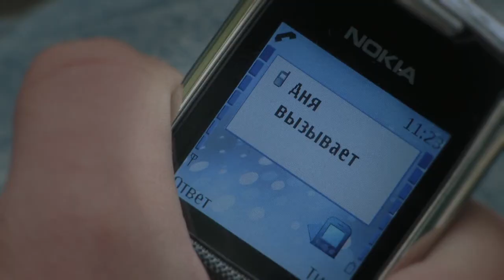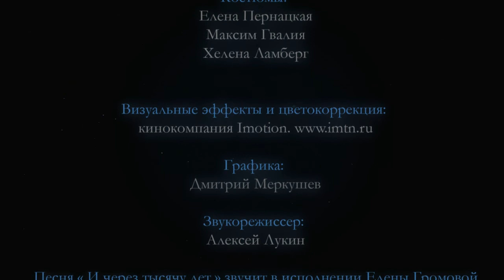И через тысячу лет | Even In A Thousand Years [English Subs]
A mystical love story.